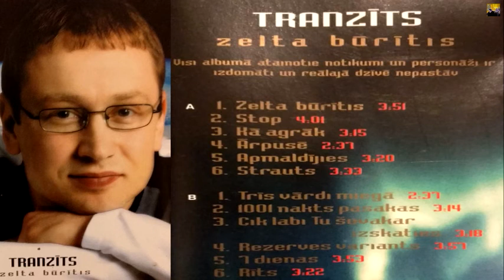"Tranzīts - Zelta būrītis"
(Latvija 2004)

Zelta Būrītis 0:00
Stop 3:54
Kā agrāk 7:53
Ārpusē 11:09
Apmaldījies 13:48
Strauts 17:10
Trīs Vārdi Miegā 20:51
1001 Nakts Pasakas 23:31
Cik Labi Tu Šovakar Izskaties 26:48
Rezerves Variants 30:09
7 Dienas 34:09
Rīts 38:05